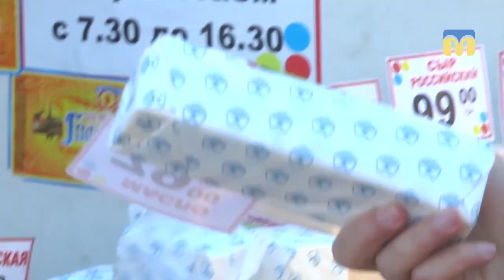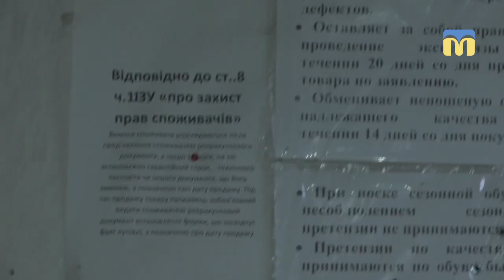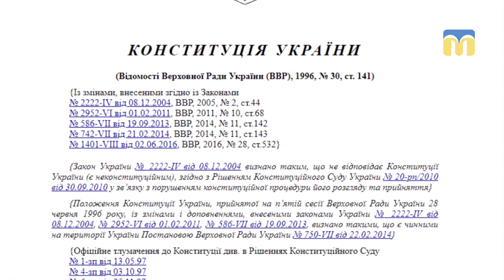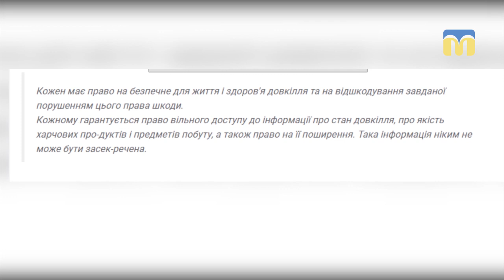25.01.2019. Новий день. Перевірка триває: взуття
До Миколаєва приїхав Народний ревізор, виконавчий директор “Союзу споживачів України” Максим Несміянов із черговою перевіркою.
Сьоогодні перевіряємо взуття.